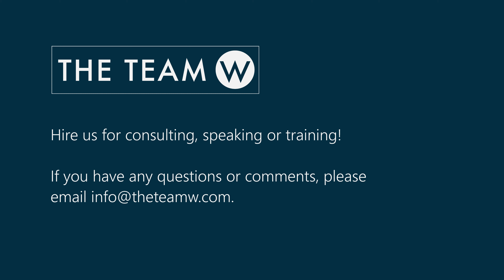Ethics QA Wealth Hording 07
This video is part of Team W's Ethics Shorts series, where COO Guthrie Weinschenk answers questions about contemporary ethics and applications.